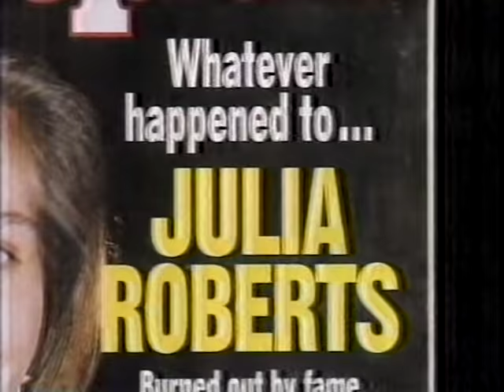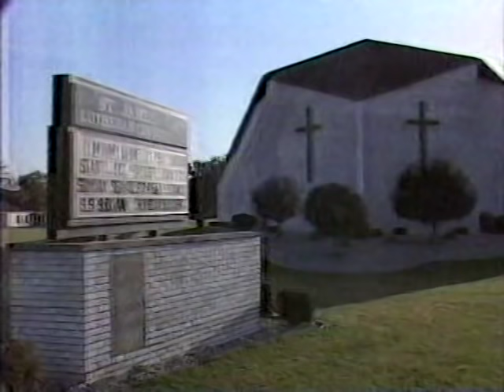JULIA ROBERTS TALKS ABOUT MARRIAGE TO LYLE LOVETT, 1993 (77)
Julia talks to Barbara Walters about meeting and marrying Lyle Lovett. She says that he is "perfect". She talks about his hair and the false report by a journalist that she had said she thought Lyle looked like Abraham Lincoln, and more. Thanks to Lori Tan for the correct date!

Previous Comments:

Charlie Havens
LOL that this ridiculous interview ever happened. Saying her career was over. How funny.

Lori Tan
This interview originally aired on November 09, 1993 (not in 1992). ?￯ﾻ﾿

Surah Online
That was a short but sweet interview. Julia is the GREATEST! ❤️? xxx